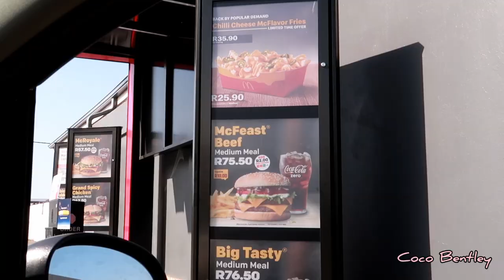BEACH FUN & YUMMY FOOD | 1ST VLOG | 2020 | COCO BENTLEY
24 July 2020

It's my first vlog in 2020! I made a few others last year but never posted them... watch this space for those.
This day I made the most of my time out and about galavanting. We went to McD's and Wakaberry, visited my Great Gran and spent some quality time with my Mum and Bro.

I have linked my other videos below… just a click away!

About Me…
Age: 18
Camera: Canon G7X Mark II
Editing software: Inshot, Openshot

xoxo, coco